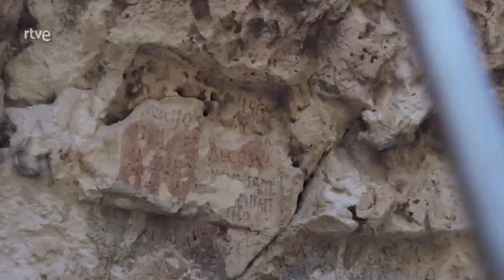Alaior en la 1 de TVE